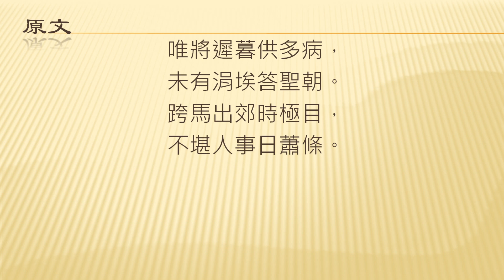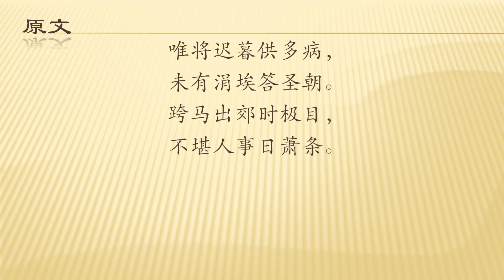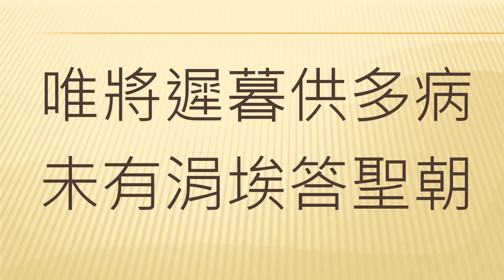全唐诗卷227 16 野望 杜甫 （注释）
全唐诗卷227  16 野望 杜甫
杜甫（712～770），字子美，尝自称少陵野老。举进士不第，曾任检校工部员外郎，故世称杜工部。是唐代最伟大的现实主义诗人，宋以后被尊为“诗圣”，与李白并称“李杜”。其诗大胆揭露当时社会矛盾，对穷苦人民寄予深切同情，内容深刻。许多优秀作品，显示了唐代由盛转衰的历史过程，因被称为“诗史”。在艺术上，善于运用各种诗歌形式，尤长于律诗；风格多样，而以沉郁为主；语言精炼，具有高度的表达能力。存诗1400多首，有《杜工部集》。